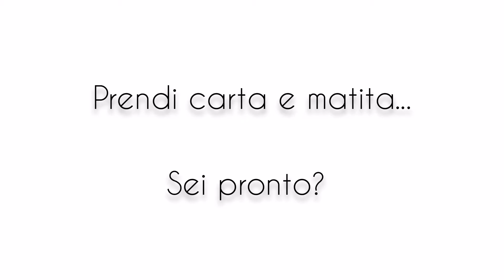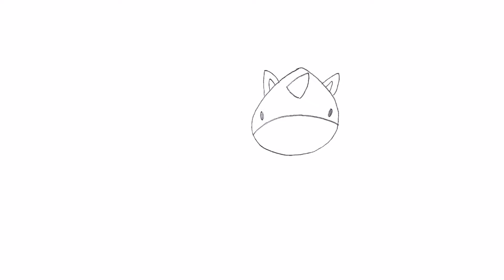Disegnare con pinkato: Come disegnare un unicorno. Realizzare un unicorno da colorare.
Benvenuti nel tutorial "Disegnare con pinkato". Come disegnare un unicorno. Disegnare un unicorno è facile. Ecco come fare un unicorno da colorare. Segui passo passo il tutorial e riuscirai a disegnare un simpatico unicorno. Puoi colorare il disegno o regalare il disegno al tuo bambino che sarà felice di colorare. Con PinkAto Creation è facile disegnare, ti spiega passo passo come disegnare un unicorno, un animale...e simpatici personaggi da cartoni animati e fumetti. Non ti arrendere, prova a disegnare con pinkato e vedrai che realizzerai fantastici disegni.